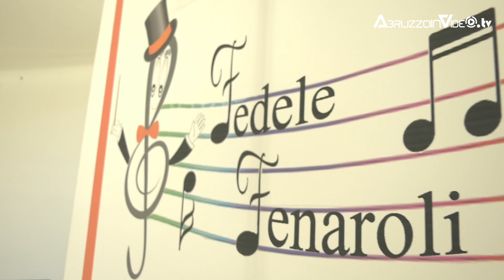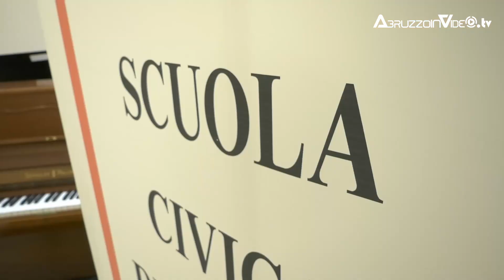PRESENTATO CONSIGLIO DI AMMINISTRAZIONE ISTITUZIONE CIVICA DI MUSICA FEDELE FENAROLI DI LANCIANO